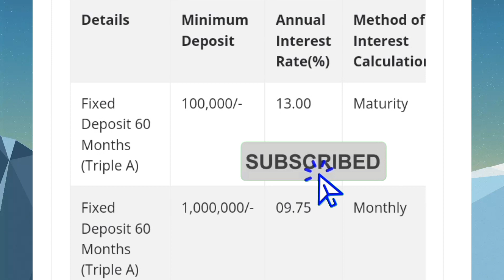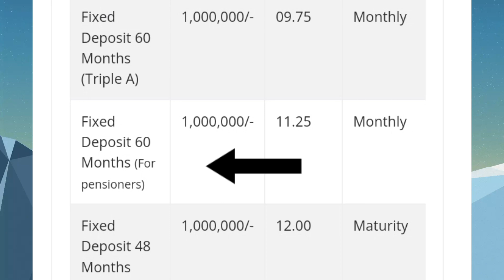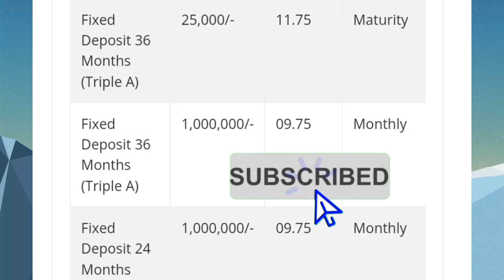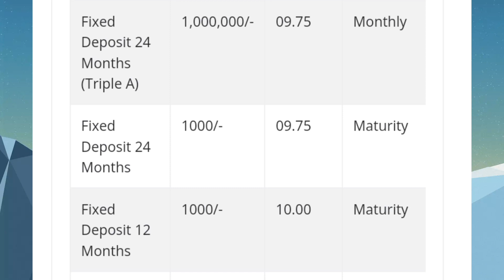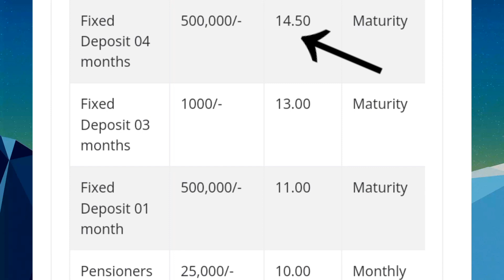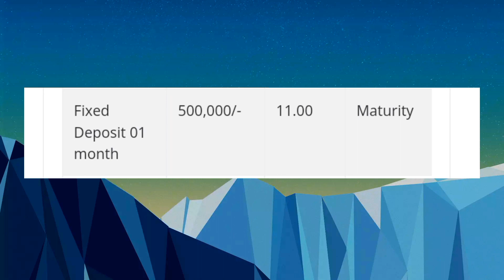🇱🇰 NSB bank fixed deposit interest rates | new fd rates in sri lanka 2023 |best bank to start fd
Sinhala explora 🇱🇰

💥 This video made for inform NSB Bank fixed deposit new rates in sri lanka 2023..

💥 you can get more than 11% interest rates for your monthly and maturity investment..

💥 Government bank and security is high..

💥 National saving bank

💥 best bank for start a fixed deposit in sri lanka today.